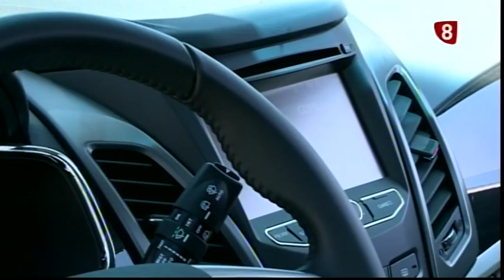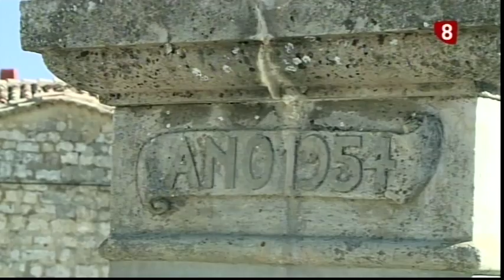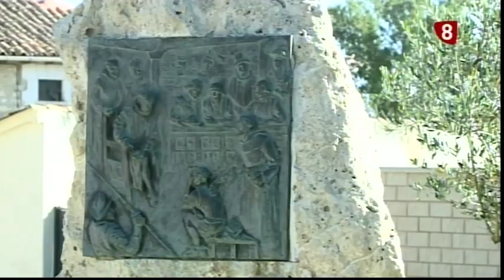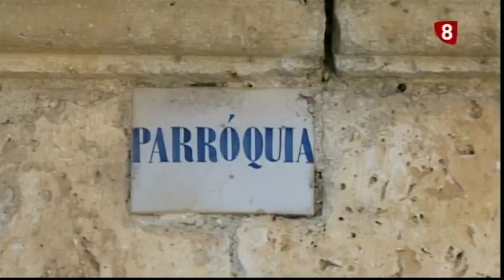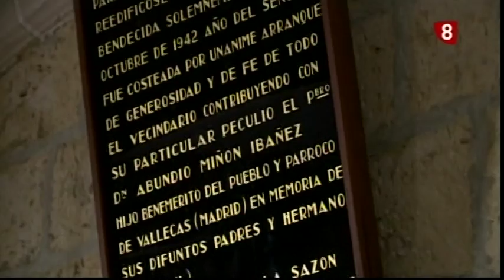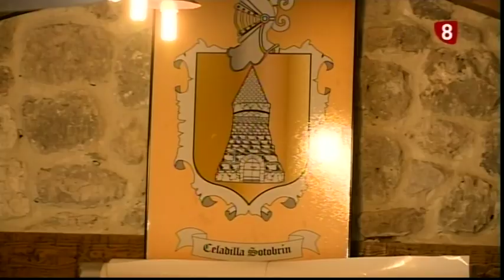Celadilla Sotobrín 10 08 17